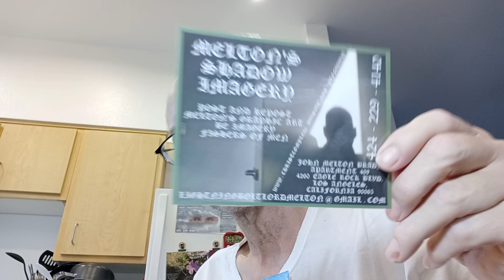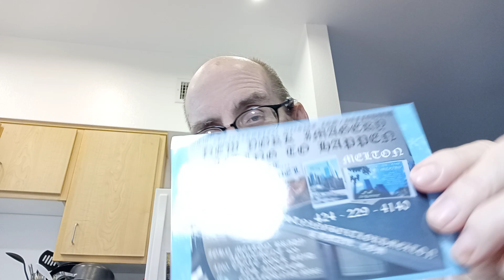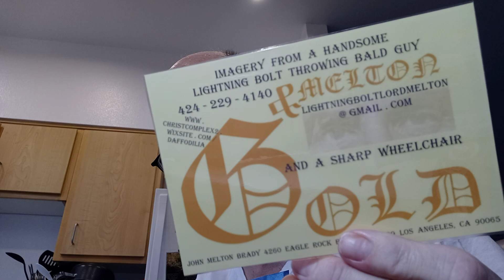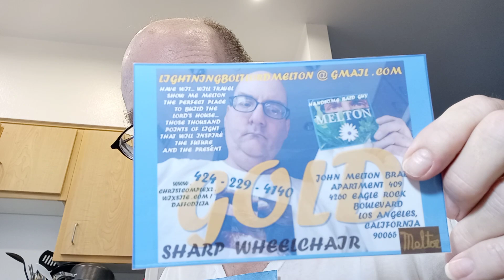March 14, 2023